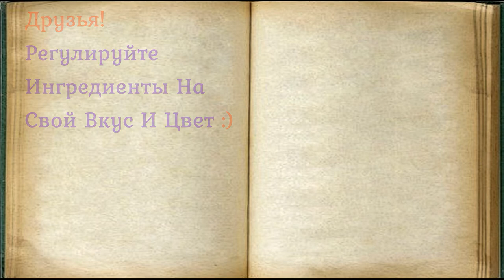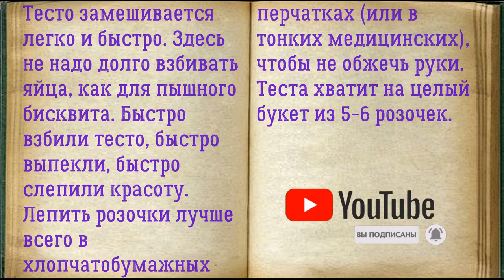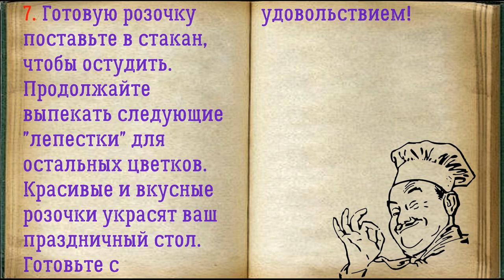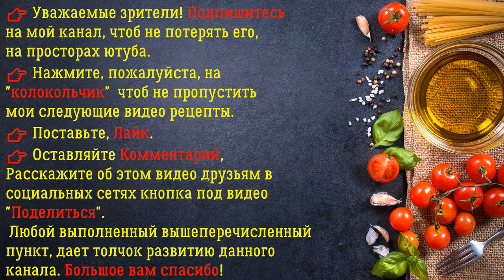Розочки Из Бисквитного Теста / Книга Рецептов / Bon Appetit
✅ Розочки Из Бисквитного Теста 👇

Ингредиенты:
*Соломка  — 5, 6 Штук
*Ванилин  — 1 Щепотка

Тесто замешивается легко и быстро. Здесь не надо долго взбивать яйца, как для пышного бисквита. Быстро взбили тесто, быстро выпекли, быстро слепили красоту. Лепить розочки лучше всего в хлопчатобумажных перчатках (или в тонких медицинских), чтобы не обжечь руки. Теста хватит на целый букет из 5, 6 розочек.

👉 Пошаговое приготовление 👇

1. Подготовьте все необходимые ингредиенты. Разогрейте духовку до 180 градусов.

2. Взбейте яйца с сахаром и ванилином до растворения сахара.

3. Добавьте муку, перемешайте всё до однородности.

4. Выкладывайте тесто на противень с пергаментом в виде тонкого блинчика (с помощью десертной ложки и на небольшом расстоянии).

5. Выпекайте в разогретой духовке до легкого румянца в течение 3, 5 минут.

6. Наденьте перчатки, чтобы не обжечь руки. Снимайте блинчик с пергамента, прилепите его на соломку в виде лепестка. И так 5, 6 лепестков на одну розочку. Работайте быстро, ведь если блинчик остынет, то нельзя будет из него слепить лепесток.

7. Готовую розочку поставьте в стакан, чтобы остудить. Продолжайте выпекать следующие "лепестки" для остальных цветков. Красивые и вкусные розочки украсят ваш праздничный стол. Готовьте с удовольствием!